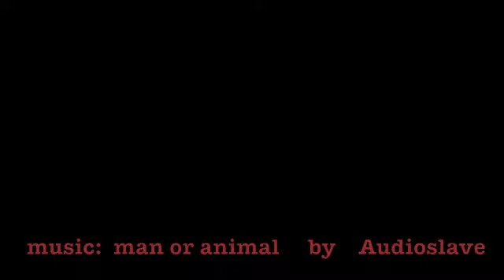Etna sud - Montagnola - 2640 mt s.l.m.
Etna sud Montagnola fuoripista solitario